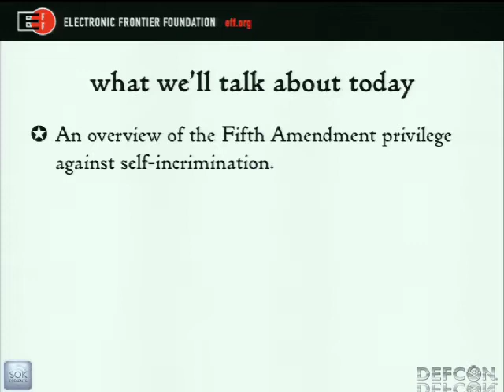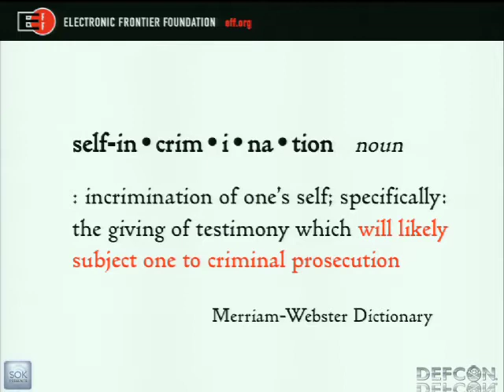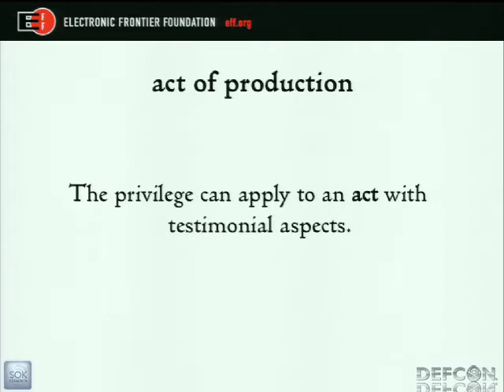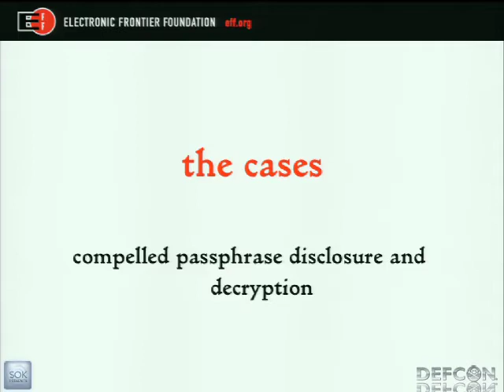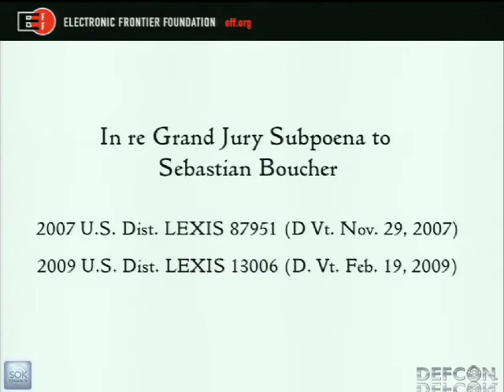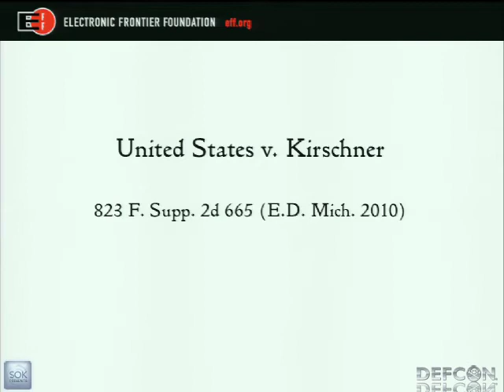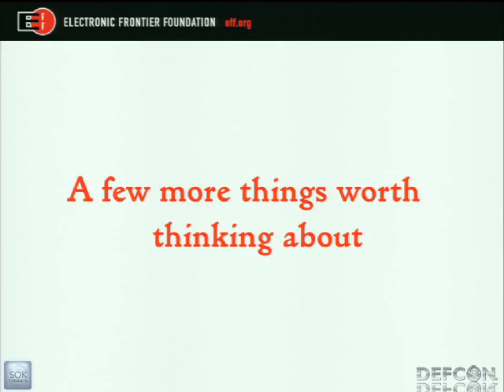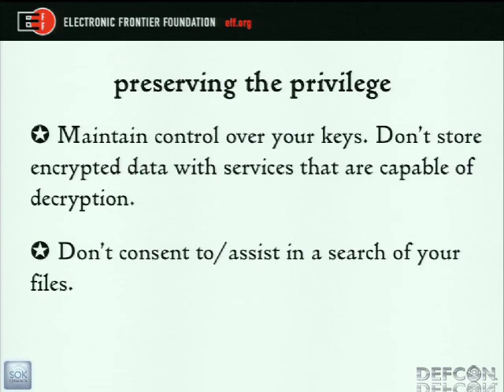Crypto and the Cops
"Crypto And The Cops" by Marcia Hoffman, presented at DEF CON 20 in 2012.